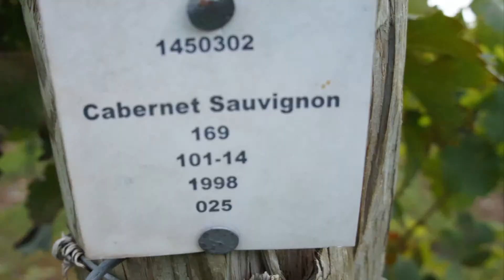Video em Niagara 2013